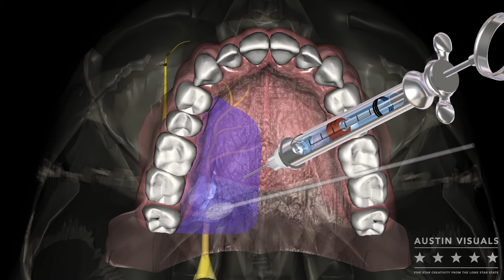Dental Anesthesia 3D Animation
Austin Visuals is an award winning, full-service 2D & 3D Animation Studio and creative agency. We specialize in creating affordable explainer Videos to grow your business, sell your products & services.